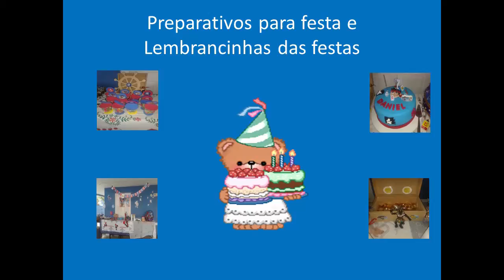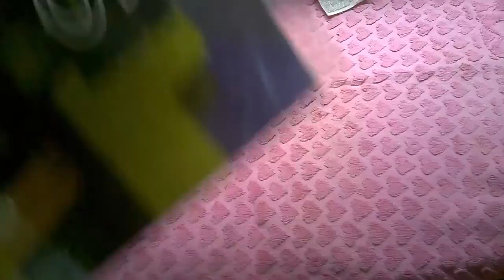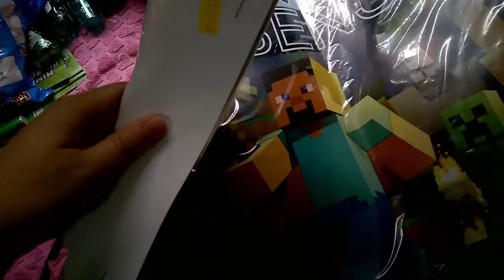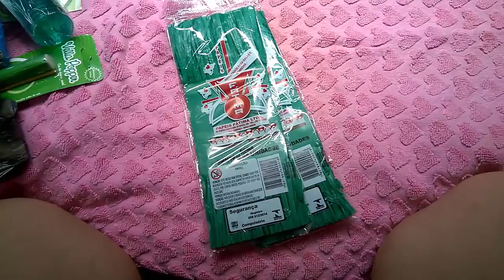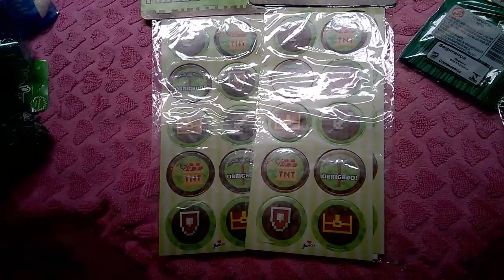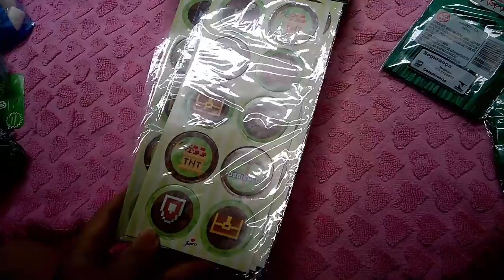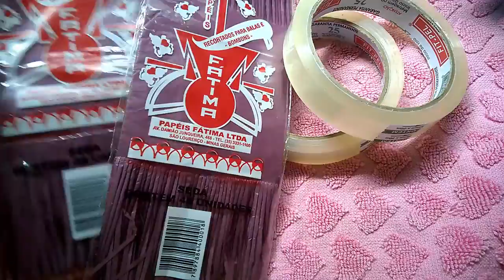Preparativos Aniversário de 8 anos de Daniel - Parte 2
Oi meninas nesse vídeo é de preparativos para o aniversário de 8 anos de Daniel com o tema Minecraft- parte2 comprinhas para a festa.

Bjsssssssssssssssssssss, Dani.